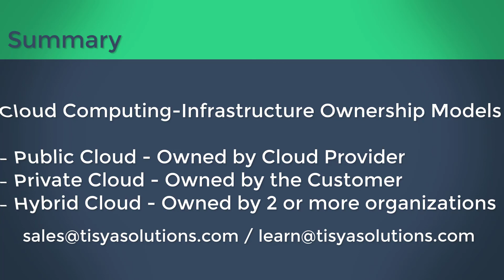Ownership Models in Cloud Computing - CloudFund Video 02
In this video you will learn about the different models of cloud classified by ownership... Public vs Private vs Hybrid .